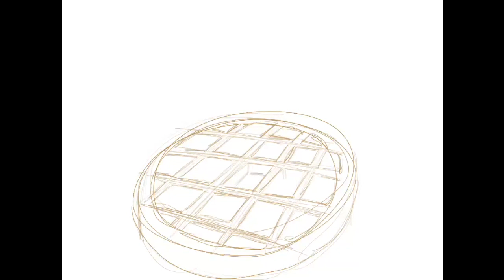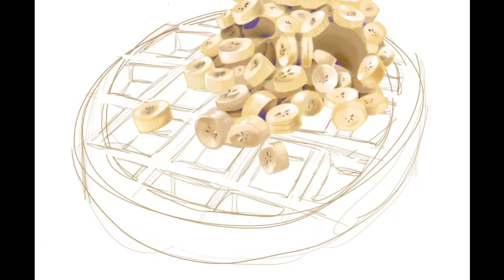Chocolate Waffle Skull - Paolo Morrone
Teaching kids of all ages how to draw a waffle - Enseigner aux enfants de tous âges comment dessiner une gaufre.